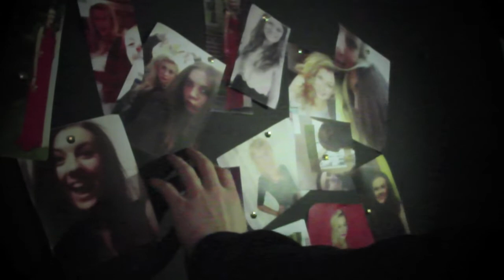The Shadow - CEKO MEDIA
Thriller opening produced for AS Media.

Catherine May, Effie Price, Kate Hoyle & Ollie Caswell